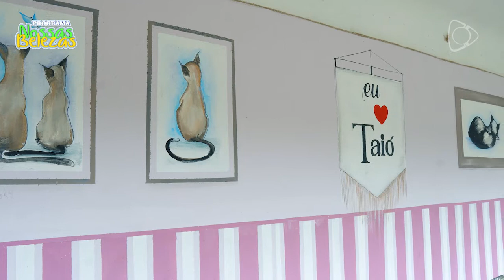✅PROGRAMA NOSSAS BELEZAS✅ (08/01/2022)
A arte de pintar, vai muito além de apenas desenhar.  🎨
Trazer vida e à uma simples parede por exemplo, pode ser uma forma de se expressar!
Ou até mesmo, de voltar no tempo! Hoje, o programa NOSSAS BELEZAS, está um pouco diferente, vamos conferir?!  🎑🏞️